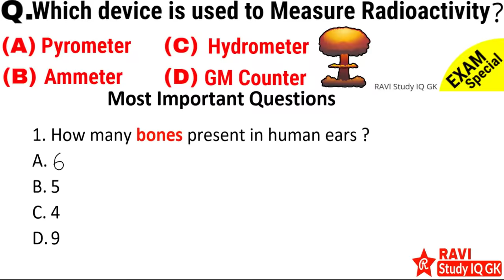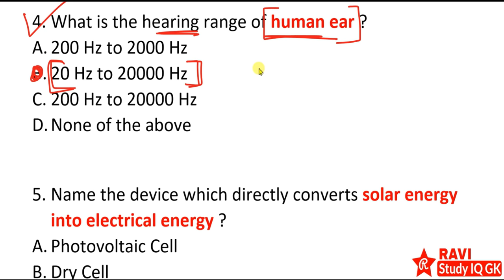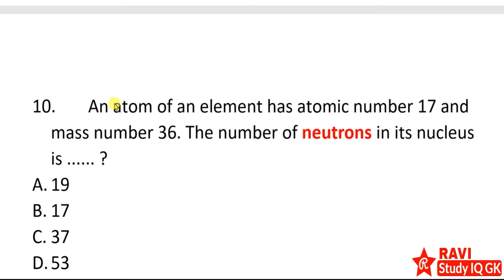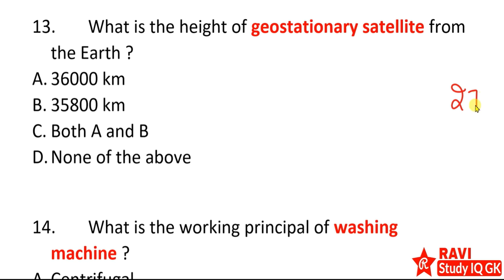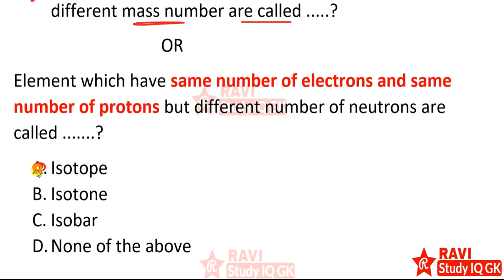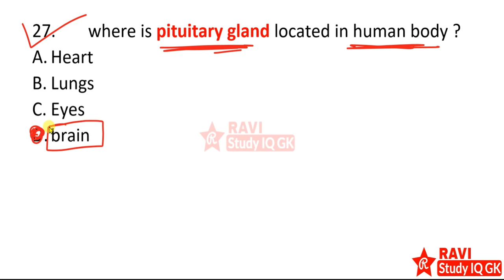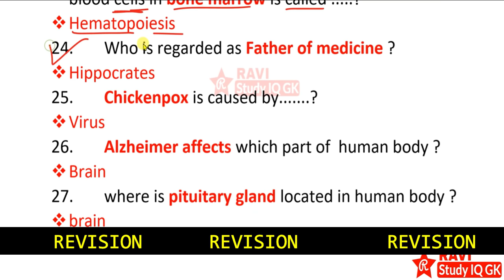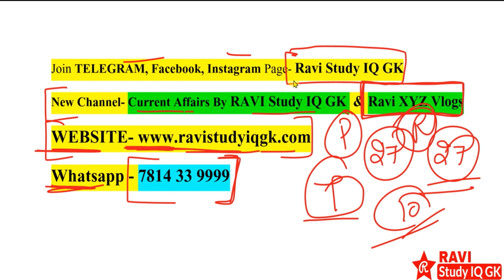Science GK in English | General Science important questions | Science Tricks | UPSC, SSC, Railway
1) RAVI Study IQ GK
2) Current Affairs By RAVI
3) RAVI Aditi Classes (English Medium Channel)
4) Ravi Aditi Vlogs (रवि सर और अदिति मैम को LIVE देखें)
5) RAVI Books PDF (नया चैनल)

[biology questions]
[biology quiz]
[biology quiz questions]
[biology by kajal ma]
[biology for afca]t
[biology by ravi study iq gk]
[Science questions]
[Science quiz]